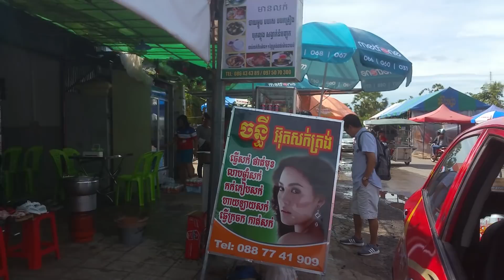KHMER GO HOME GOING HOME # 2137